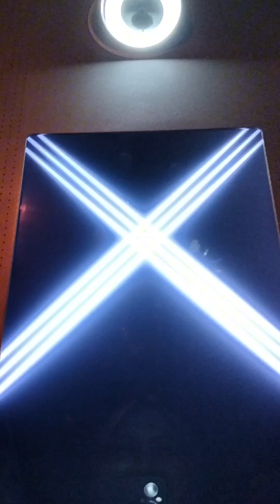Backpacker ke Dubai | Museum of The Future Dubai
backpacker ke Dubai, nana backpacker ke dubai, nana di museum of the future dubai, tempat wisata dubai, itenerary dubai, backpacker Dubai